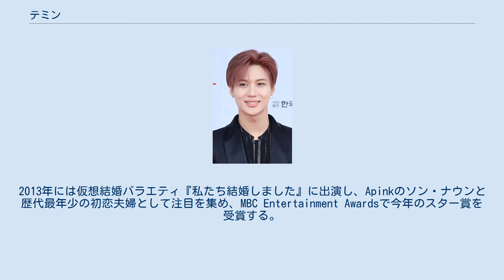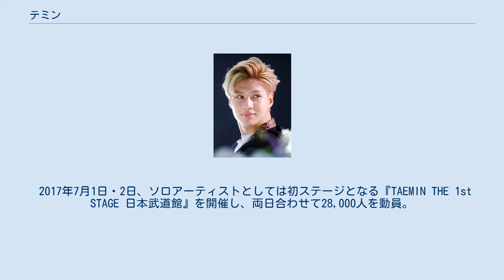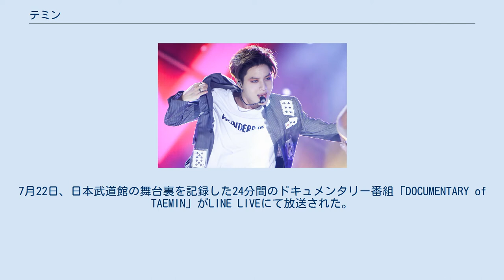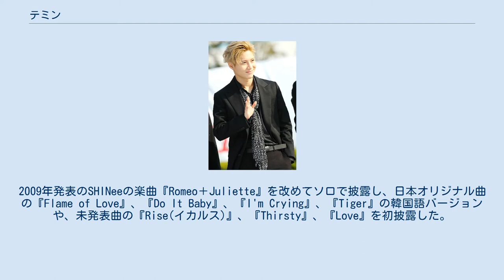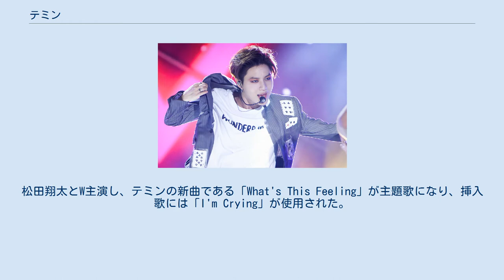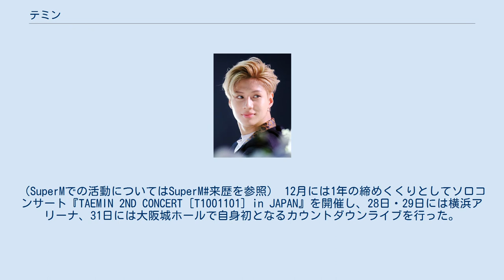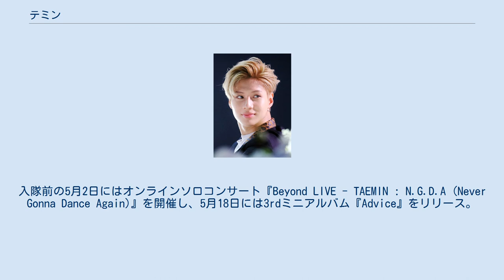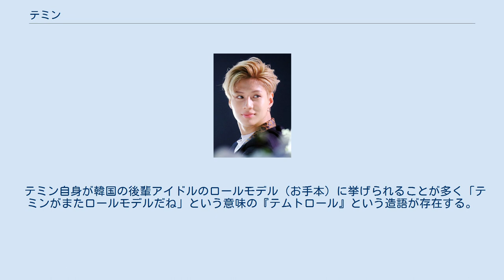テミン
テミン（本名:イ・テミン、韓: 이태민、英: Lee Tae-min、1993年7月18日 - ）は、韓国の歌手、ダンサー、俳優。
アイドルグループSHINee及びSuperMのメンバーである。
2008年に韓国でデビューし、2011年に日本デビュー。
身長176cm。
B型。
カトリック教徒で洗礼名はフランチェスコ。
 グループ活動についてはSHINee#来歴へ。
 Ultra Music Festival 2013 兄の影響で8歳でダンスを始め、韓国のアーティストやマイケル・ジャクソンが歌い踊る姿を真似する少年時代を送る。
12歳の時にSMエンターテインメントのオーディションを受け練習生となる。
 2008年5月25日、SHINeeのメンバーとしてデビュー。
当時15歳のグループ最年少で、K-POP界のマンネ（末っ子）として話題になる。
デビュー当時は変声期だったこともありボーカルレッスンも受けられなかったが、ダンスのエースというポジションを与えられる。
 2012年、KBSの音楽番組「不朽の名曲2」で初めてソロステージを経験。
さらに、韓国版ドラマ『花ざかりの君たちへ』のOSTにソロアーティストとして初参加する。
 音楽活動以外にも、2009年にシットコム『テヒ、ヘギョ、ジヒョン』で演技に初挑戦し、その後もドラマ『サンショウウオ導師と恋まじない』などに出演。
2013年には仮想結婚バラエティ『私たち結婚しました』に出演し、Apinkのソン・ナウンと歴代最年少の初恋夫婦として注目を集め、MBC Entertainment Awardsで今年のスター賞を受賞する。
2014年、東京の赤坂ACTシアターにて上演された『宮』でミュージカルに初挑戦。
 Korea Music Festival 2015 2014年8月18日、ミニアルバム『ACE』でソロデビュー。
タイトル曲は「怪盗(Danger)」。
所属事務所の先輩である東方神起のチャンミンが作詞とコーラスで参加、さらに“Pretty Boy”では、同じグループのメンバーであるジョンヒョンが作詞を務め、EXOのカイがフィーチャリングで参加した。
 2016年2月23日初のフルアルバム『Press It』が発売。
タイトル曲「Press Your Number」は、2011年、2014年、2016年とグラミー賞を受賞した世界的有名歌手ブルーノ・マーズと有名プロデューサーチームThe Stereotypesの共作によるアーバンポップダンス曲で、テミンが初めて作詞を手掛けた。
日本、ベトナム、台湾、シンガポール、香港、タイ、フィンランドのiTunes総合アルバムチャートで1位を獲得。
発売初週で72563枚を売り上げ、HANTEOチャートにて2週連続1位獲得した。
 2016年のテミン 2016年6月23日、ユニバーサル・ミュージックがテミンの日本ソロデビューを発表。
これを記念し7月18日にテミンPremium Showcase『さよならひとり』を開催。
7月27日、ミニアルバム『さよならひとり』で日本ソロデビュー。
世界的ダンサーでもある菅原小春が振り付けを担当した。
 2017年7月1日・2日、ソロアーティストとしては初ステージとなる『TAEMIN THE 1st STAGE 日本武道館』を開催し、両日合わせて28,000人を動員。
7月2日のステージはLINE LIVEを通して生中継され、約32万視聴、約920万のハート、コメント約15,000件を記録。
その反響を受け、一部楽曲のステージを7月8日から24日、期間限定のアーカイブ配信が行われた。
デビュー以来SHINeeの振付を数多く担当してきた仲宗根梨乃が、ソロ公演の舞台演出監督を務めた。
7月22日、日本武道館の舞台裏を記録した24分間のドキュメンタリー番組「DOCUMENTARY of TAEMIN」がLINE LIVEにて放送された。
11月には公演を映像化したBlu-ray/DVD「TAEMIN THE 1st STAGE 日本武道館」が発売された。
 8月25日から27日、ソウル市のオリンピック公園オリンピックホールにて韓国で初めてのソロコンサート『OFF-SICK』が開催された。
当初2days...